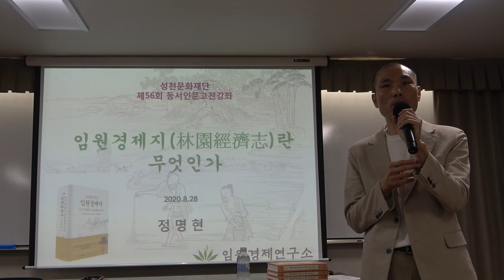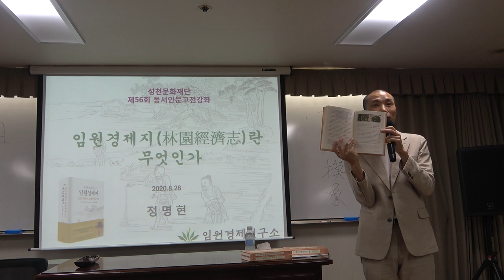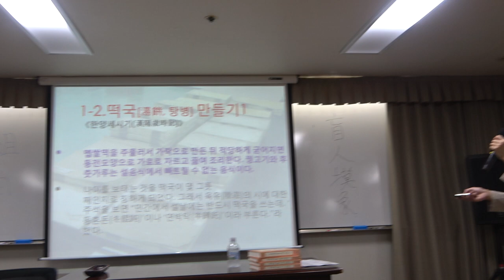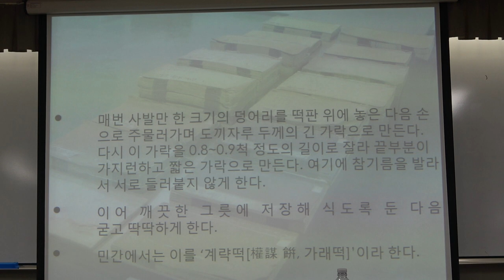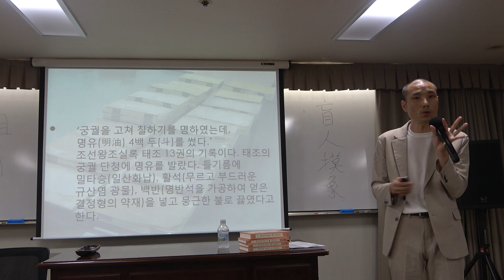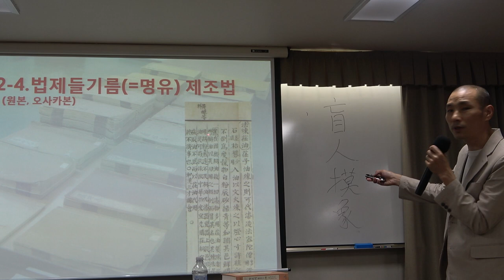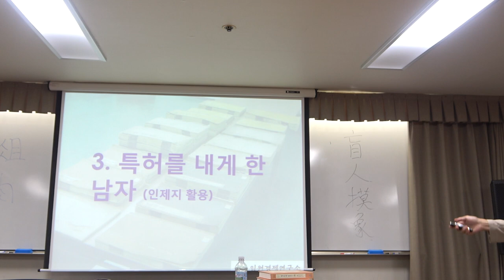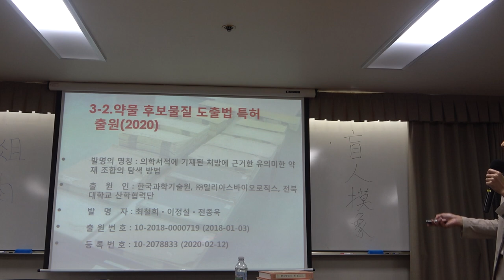56회(금)_서유구의 임원경제학_1강(1)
* 홈페이지

* 강사 : 정명현 (임원경제연구소 소장) 외 임원경제연구소 연구진

* 강좌소개 :  조선 후기에 방대한 분량의 지식을 수집, 분류, 체계화해 직접 기록한 서유구의 삶과 사상을 살피고, 그가 기록한 조선 최고의 실용서 『임원경제지』를 개관하는 강좌이다.
  서유구의 삶과 조선 최대의 실용백과사전 『임원경제지』는 조선 후기까지 발전해온 우리나라의 전통문화를 집대성한 것으로, 삶에 필요한 갖가지 실용지식을 16개 분야로 분류하고 관련 서적과 자료, 실제 적용 방법을 망라한 책이다. 『임원경제지』의 연구와 번역 출판을 위해 만들어진 임원경제연구소의 소장학자 40여 명이 20여 년 가까이 공들여 진행해온 연구와 번역의 성과물들을 이 강좌를 통해 공유하면서 21세기 한국사회의 문제의식과 그 해결방안을 모색해보는 기회가 될 것이다. 또한 그 방대한 분량에도 불구하고 학자들 사이에서 ‘조선판 브리태니커’라 불릴 정도로 체계적이고 치밀하게 구성되어 있으며, 선비가 향촌에서 살면서 알아야 할 일상 실용지식과 예술 내용이 빼곡히 담겨 있는 이 책을 통해 학계는 물론 관련 전통문화 산업계와 한류 콘텐츠를 한층 더 풍요롭게 만드는 계기가 될 것이다.

* 제1강(1)_『임원경제지』 개관